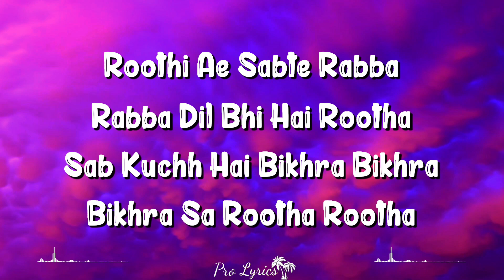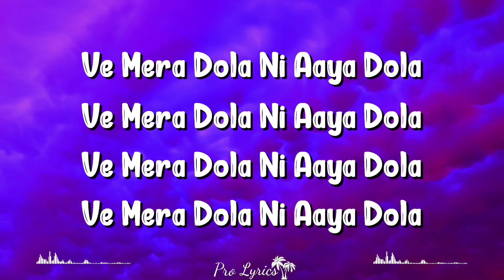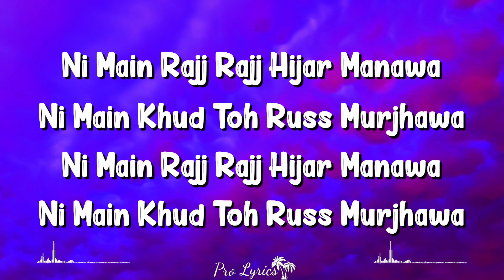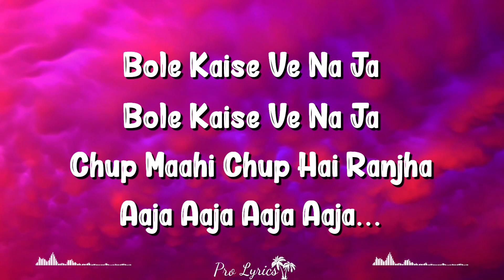Ranjha (Lyrics) | Shershaah | B Praak, Jasleen Royal, Sidharth Malhotra, Kiara Advani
Ranjha Lyrics from Shershaah is brand new Hindi song sung by B Praak, Jasleen Royal and this latest song is featuring Sidharth Malhotra, Kiara Advani. Ranjha song lyrics are penned down by Anvita Dutt while music is given by Akshay Raheja and video is directed by Vishnuvardhan.

Ranjha Song Credits:
Song: Ranjha
Movie: Shershaah
Singer: B Praak, Jasleen Royal
Lyrics: Anvita Dutt
Starring: Sidharth Malhotra, Kiara Advani
Label: Sony Music India

Ranjha Lyrics

Roothi Ae Sabte Rabba
Rabba Dil Bhi Hai Rootha
Sab Kuchh Hai Bikhra Bikhra

Chup Maahi Chup Hai Ranjha
Bole Kaise Ve Na Ja
Aaja Aaja

Aaja Aaja

Ve Mera Dola Ni Aaya Dola

Oh Rabb Vi Khel Hai Khele
Roz Lagave Mele
Kehnda Kuch Na Badla
Jhooth Bole Har Velle

Aaja Aaja

Aaja Aaja

Ni Main Rajj Rajj Hijar Manawa
Ni Main Khud Toh Russ Murjhawa

Kalli Bheed Ch Baithi
Teri Peed Le Baithi
Russeya Ranjha Ve Mera
Main Vi Kamm Na Aithi

Kalli Bheed Ch Baithi, Baithi
Teri Peed Le Baithi, Baithi
Russeya Ranjha Ve Mera, Mera

Aaja Aaja

Aaja Aaja

Written by: Anvita Dutt